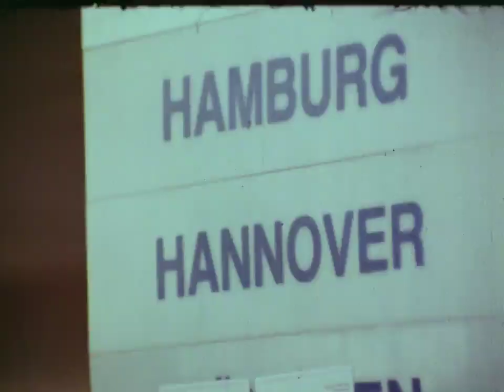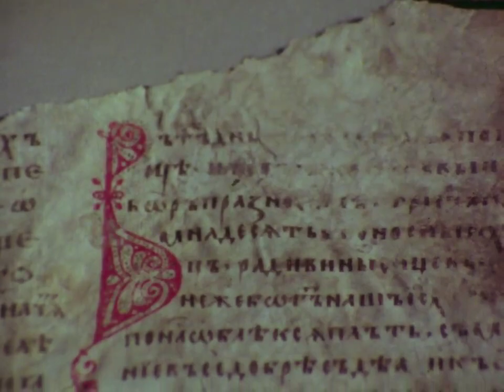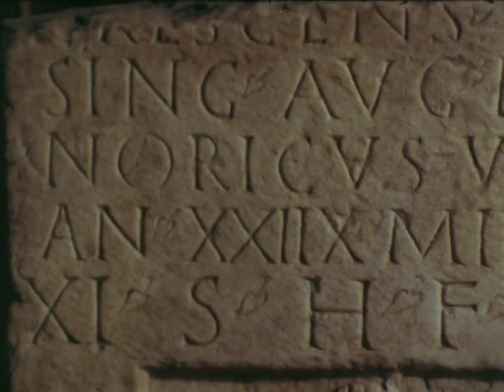Skopje - Turisticka Monografija 1985